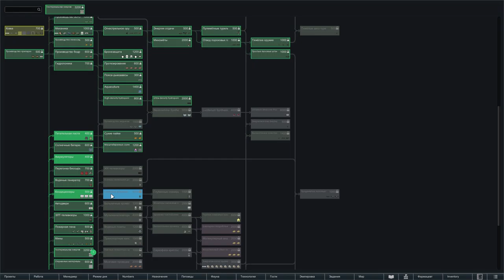ЗАТИШЬЕ ПЕРЕД БУРЕЙ | Rimworld Challenge - Серия 6